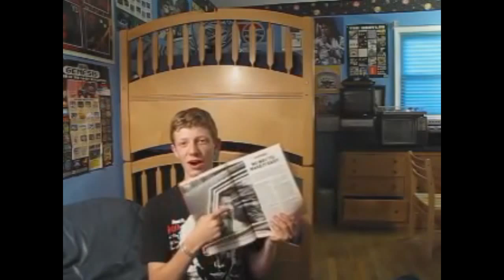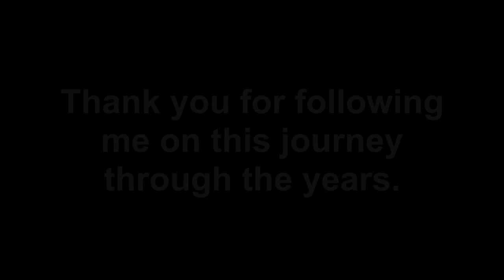Town Talk With Ethan: THE FINAL EPISODE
The end of my long-running show. It's been a great run, but this chapter now must to come to a close